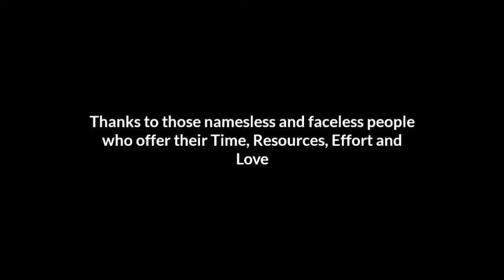A day of Art, Solidarity and Protest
A Martial Commemoration